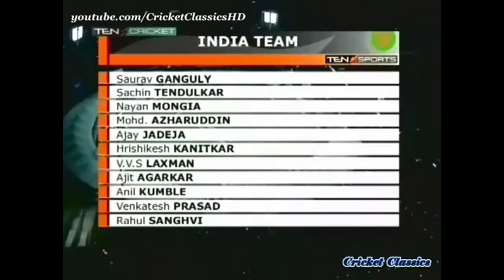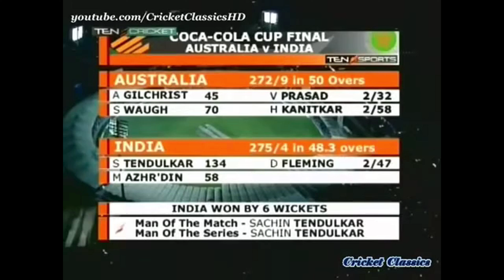India Australia Final Coca Cola Cup 98 Sharjah Sachin Tendulkar's Best ODI knock